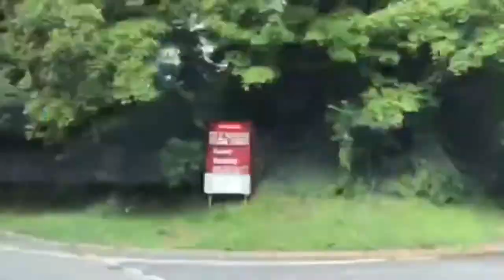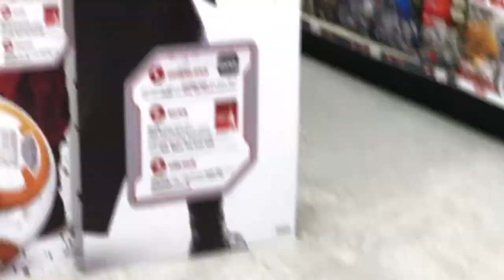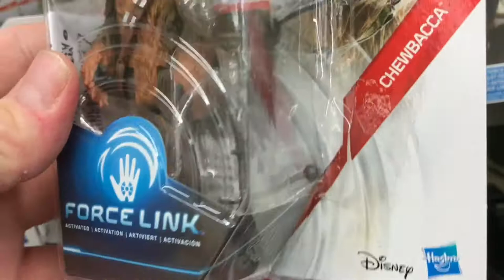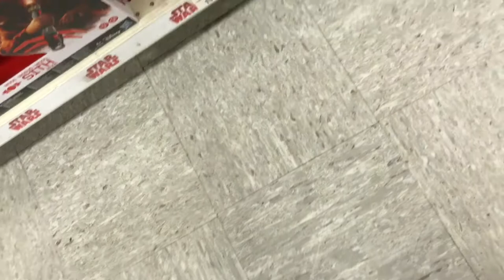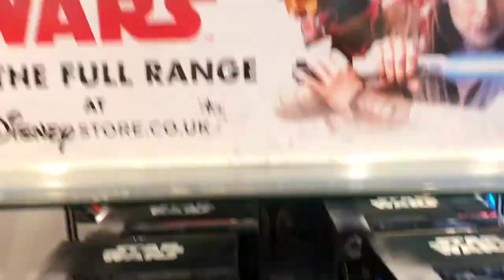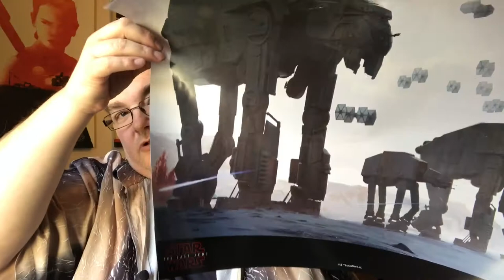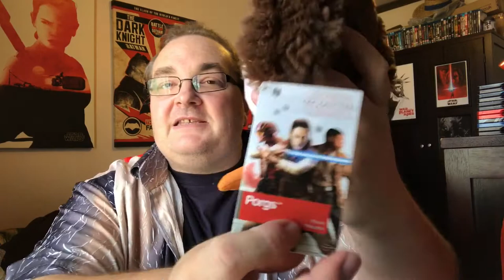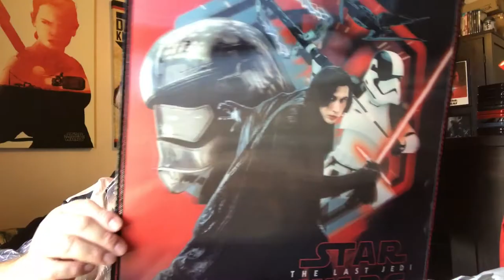FORCE FRIDAY II Toy Hunting with BIG PAULY - May the Porg be with you!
Hey folks, it's time to head out to the toy stores to see what lovely Star Wars The Last Jedi goodies they have as it's the FORCE FRIDAY II celebration this weekend. I'm checking out Smyths, Toys r us and the Disney Store. Come with me as I try and track down my very own PORG.